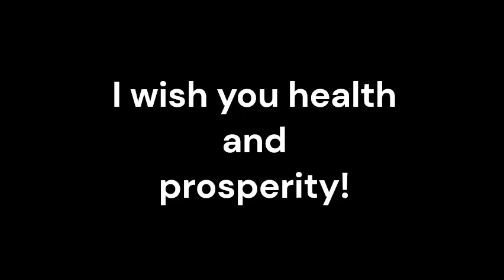Thrombasthenia_Sound therapy session_Sounds of nature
Thrombasthenia, a rare and complex bleeding disorder characterized by impaired platelet function, presents significant challenges for patients and healthcare providers alike. While conventional medical approaches play a crucial role in managing this condition, the integration of complementary therapies has shown promise in enhancing overall treatment outcomes. In recent years, resonant frequency sound therapy has emerged as a compelling adjunctive treatment for Thrombasthenia, offering a holistic approach to addressing the multifaceted nature of this condition.
Resonant frequency sound therapy harnesses the power of sound vibrations to promote healing and balance within the body. This non-invasive therapeutic modality is based on the concept that every organ, tissue, and cell in the human body has its own resonant frequency, and exposure to specific frequencies can facilitate cellular harmony and wellness. When applied as an adjunctive treatment for Thrombasthenia in conjunction with conventional medicine, resonant frequency sound therapy offers a range of potential benefits that can positively impact the physical and emotional well-being of individuals living with this challenging condition.
One of the primary benefits of resonant frequency sound therapy for Thrombasthenia is its ability to promote relaxation and stress reduction. Chronic stress and anxiety can exacerbate the symptoms of Thrombasthenia and contribute to overall health complications. Through the use of carefully selected frequencies, sound therapy can induce a deep sense of relaxation, alleviate anxiety, and support the body's natural capacity for healing and resilience. By reducing stress, this complementary therapy can contribute to a more conducive internal environment for the management of Thrombasthenia.
Furthermore, resonant frequency sound therapy has the potential to enhance blood circulation and cellular function, which are critical considerations in the management of Thrombasthenia. Specific frequencies have been observed to stimulate circulation, improve oxygenation of tissues, and support cellular metabolism. While it does not replace the need for conventional medical interventions, this adjunctive therapy has the potential to complement existing treatments by promoting optimal physiological conditions within the body, thereby supporting the overall health of individuals living with Thrombasthenia.
In addition to its physiological benefits, resonant frequency sound therapy can also offer emotional and psychological support for individuals navigating the challenges of Thrombasthenia. Living with a chronic health condition can take a toll on one's mental well-being, and the incorporation of sound therapy as part of a comprehensive treatment approach can provide a source of comfort, emotional balance, and a renewed sense of hope for patients and their caregivers.
It is important to emphasize that resonant frequency sound therapy is not a standalone treatment for Thrombasthenia, but rather an adjunctive approach that complements conventional medical interventions.
In conclusion, the integration of resonant frequency sound therapy as an adjunctive treatment for Thrombasthenia holds promise in enhancing the holistic care and management of this challenging condition. By promoting relaxation, supporting physiological function, and addressing emotional well-being, this complementary therapy offers a valuable dimension to the comprehensive treatment approach for individuals living with Thrombasthenia.